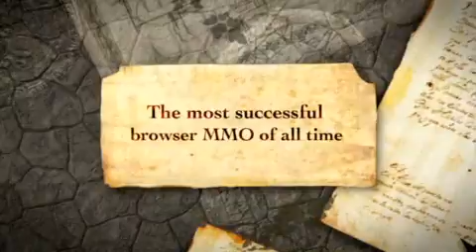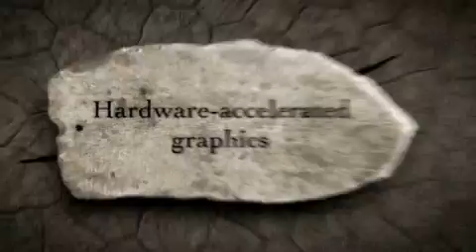Runescape HD Trailer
This is the new High Definition trailer. Not so new now knowing that it has been out for awhile now...